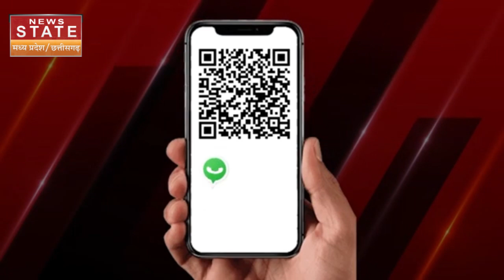Prophet Muhammad Controversy: Mohan Bhagwat के हिंदू एकजुटता वाले बयान पर बोले ओवैसी, कहा- 'भारत..'